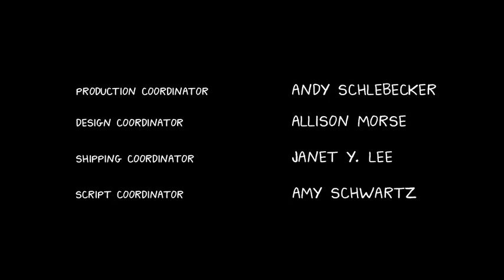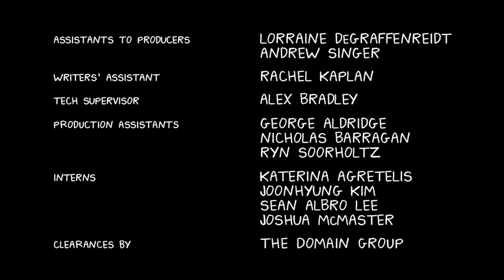Most heartbreaking moment of Bojack Horseman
Hi its my first upload.
Its a clip of Netflix show Bojack Horseman season 4 episode 9 ending.
I don't have copyright to this content.
If anyone has problem please comment before putting a strike.